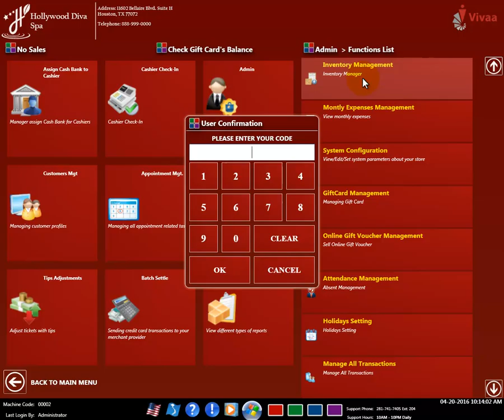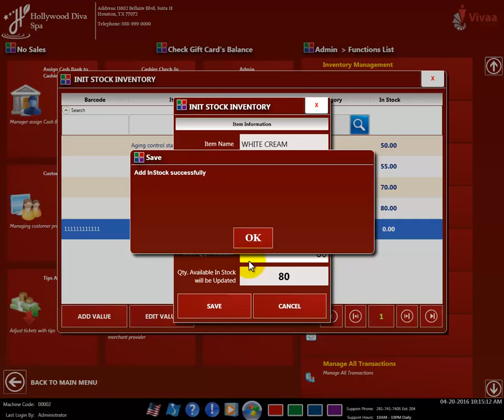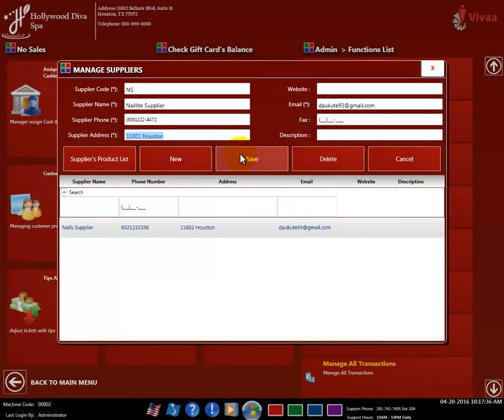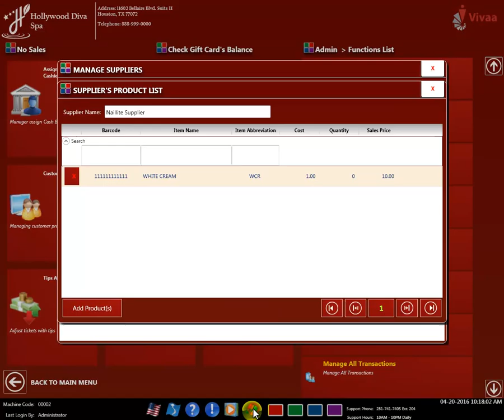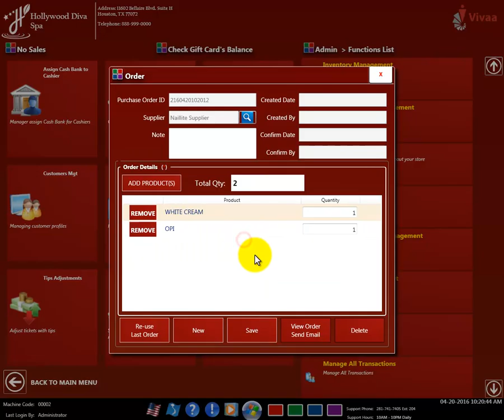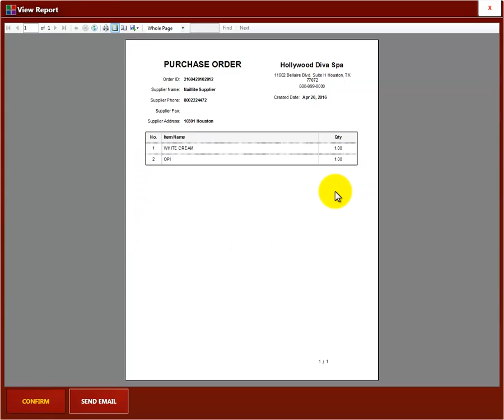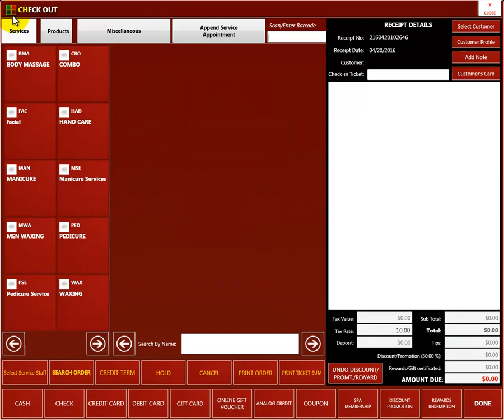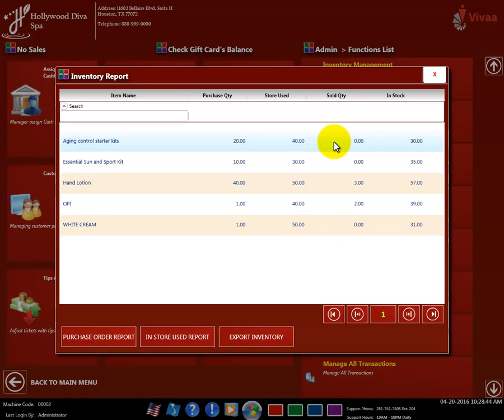Inventory Management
Managing your inventory in and out after all products have been entered into the system